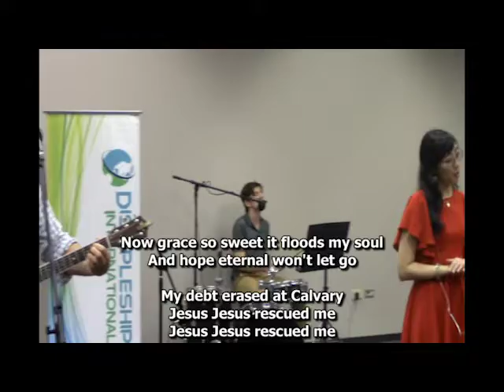Sunday April 19, 2020 Worship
Chris and some of the band lead us in singing songs to Jesus!